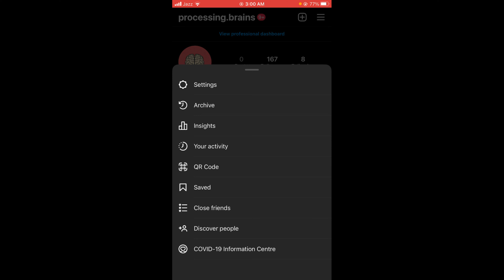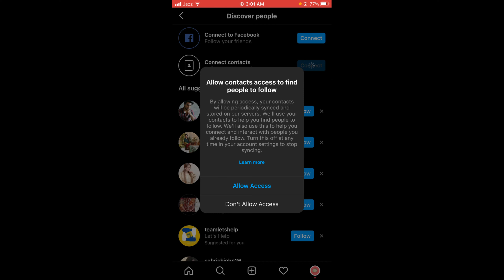How to Find Phone Contacts on Instagram (Quick & Simple)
Learn How to Find Phone Contacts on Instagram. It is simple process to find people in your contact list on Instagram, follow this video.

0:00 Intro
0:05 Find Phone Contacts on Instagram